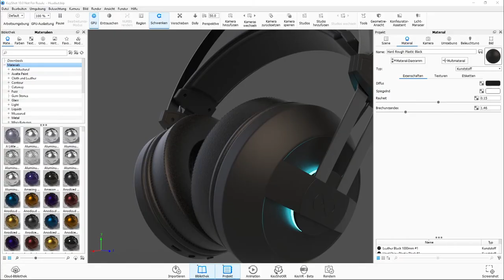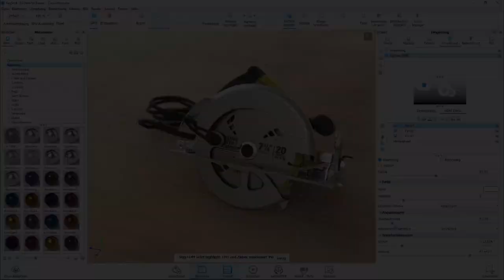KeyShot Pro Feature Video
KeyShot is designed to make 3D rendering and animation easy. It allows you to apply materials and lighting fast and provides the most accurate materials appearances and real-world lighting, all in a powerful interface that provides advanced capabilities and the ability to see all your changes in real-time. So, what is KeyShot? And what does it help you do?

KeyShot Pro gives you the ability to take product experiences to new heights, in addition to all KeyShot HD features KeyShot Pro also includes, for example, KeyShot Animation, the HDRI Editor, and Smart Export for AR and VR.

To get a taste of the functions, take a look at our KeyShot Pro feature video.